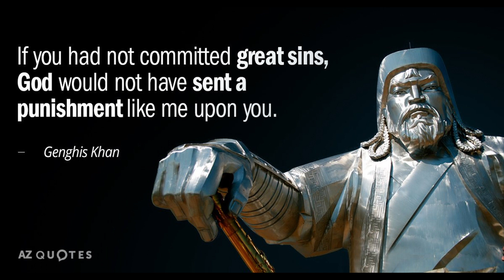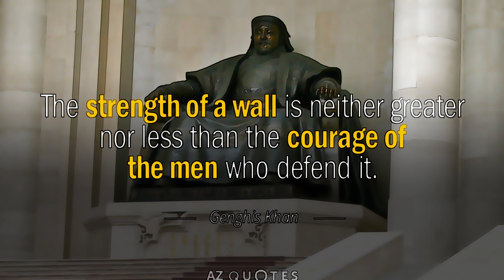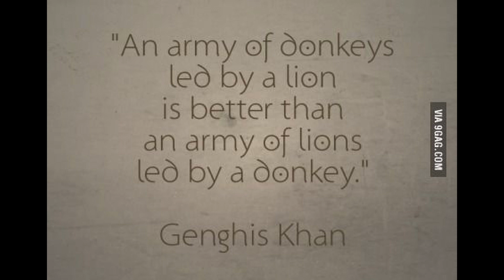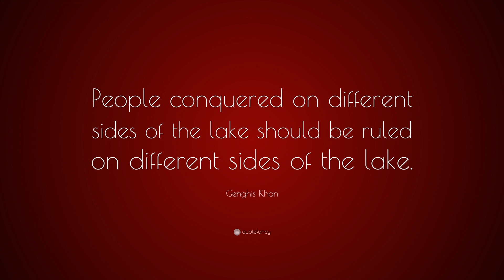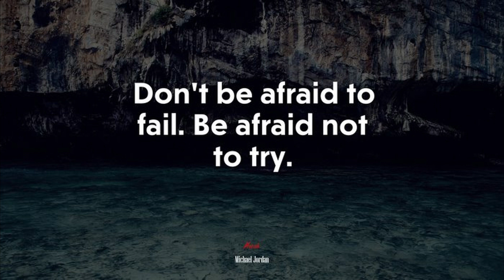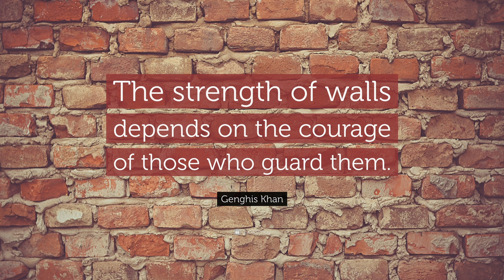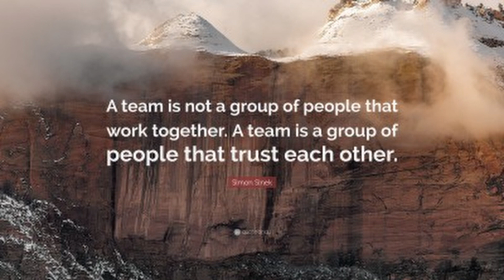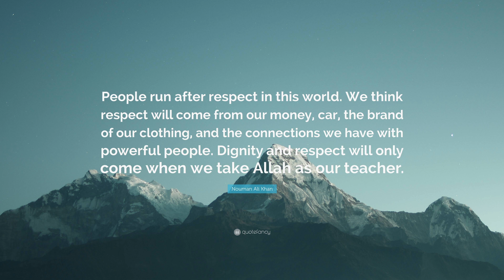Genghis Khan: The Legendary Conqueror's Final Days | Historical Documentary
Journey through the final moments of the mighty Genghis Khan, the legendary conqueror who shaped history and forged a united empire.

Explore his last campaign, the passing of a legacy, and the enduring impact he left behind. Witness the indomitable spirit of a true leader and the nation's mourning as we bid farewell to an era that defined history.